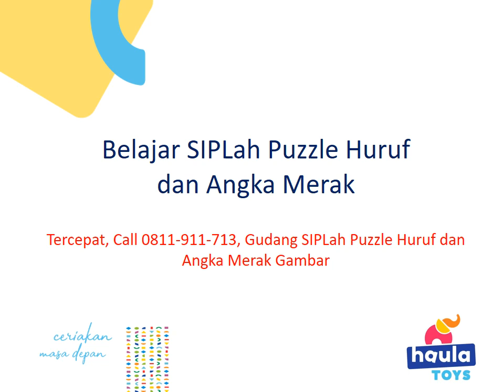Belajar SIPLah Puzzle Huruf dan Angka Merak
Ruko Haula Toys
Jln. Bekasi Timur Raya
Rawabunga
Jatinegara
Jakarta Timur
Dki Jakarta